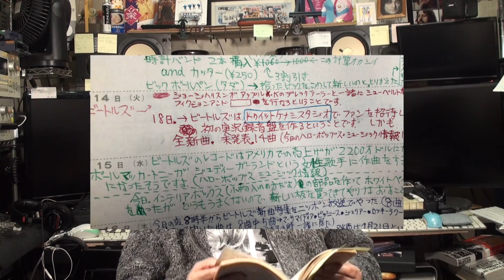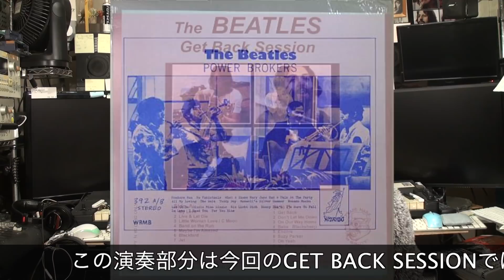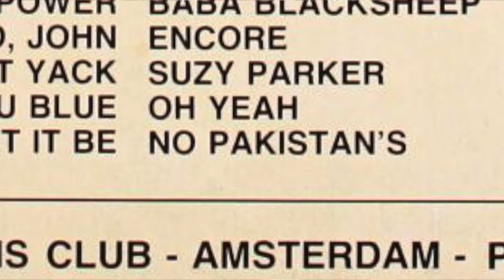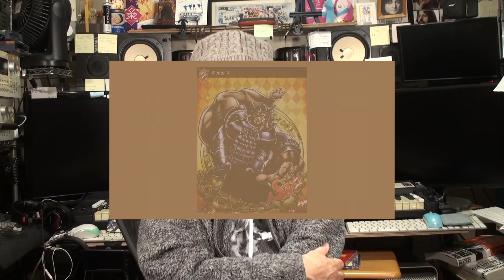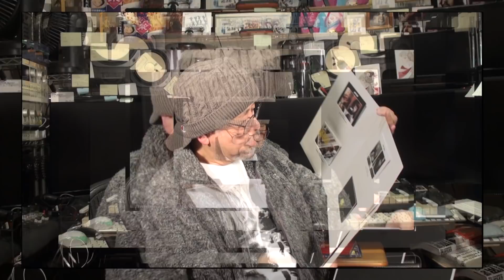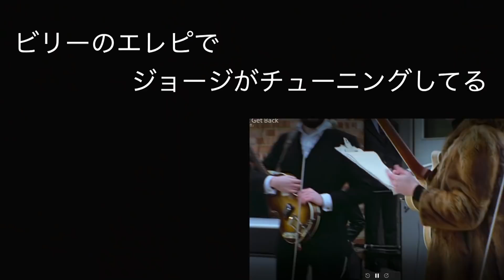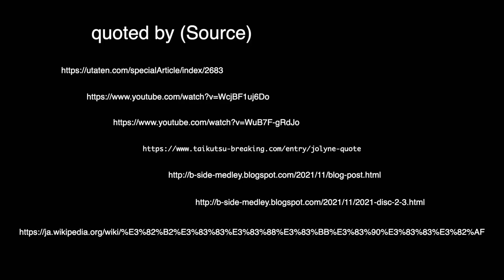Get Back Beatles 1969にゲット・バック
"Beatles「Get Back」の体験話のあれこれです。